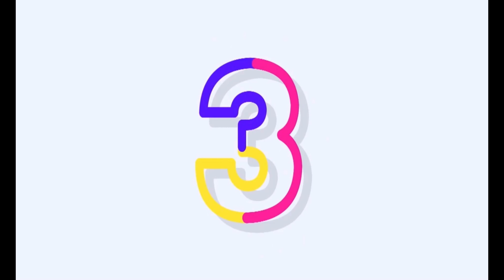IT IS TRAP, IN TRAP REMIX - PAUL VELCHEV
Item ID:                         W3C59H6
Author Username:                 Paul_Velchev
Licensee:                        RAMZES VELASCO
Registered Project Name:         IN TRAP, IT IS TRAP REMIX - PAUL VELCHEV

Item ID:                         8WYFQVR
Author Username:                 Paul_Velchev
Licensee:                        RAMZES VELASCO